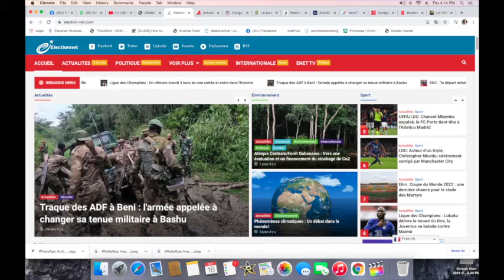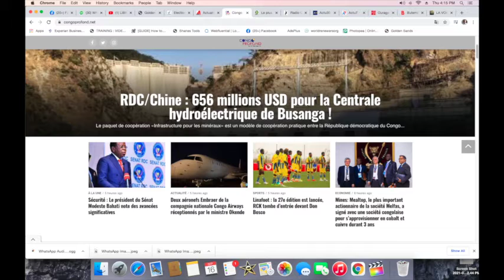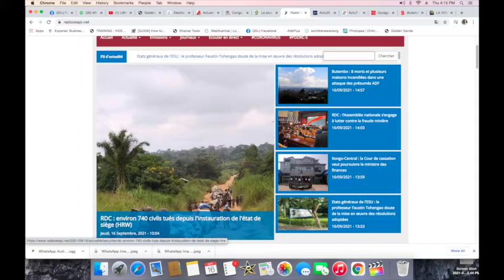CONTACTPROLIVE 16.09.21 COMME KABILA FATSHI TOMBE DANS LE PIEGE DE LA VIOLATION DE LA CONSTITUTION